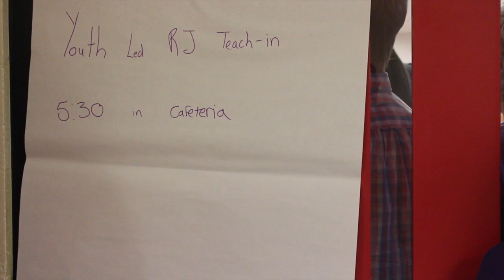Pa'lante - Holyoke High School Restorative Justice Program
Holyoke High School students hold a community teach-in about their successful, youth-run Restorative Justice program, and present to the school board about why the program should continue to be funded.